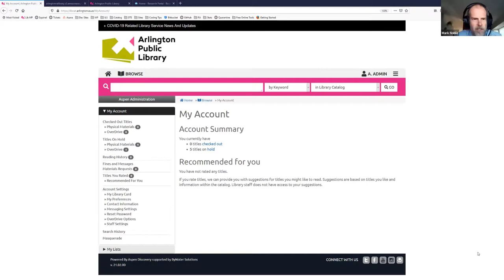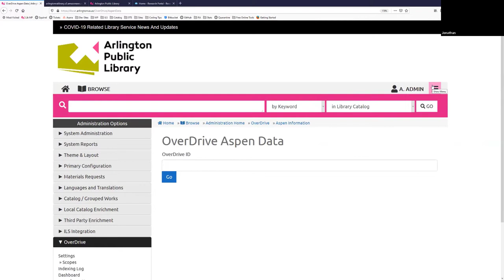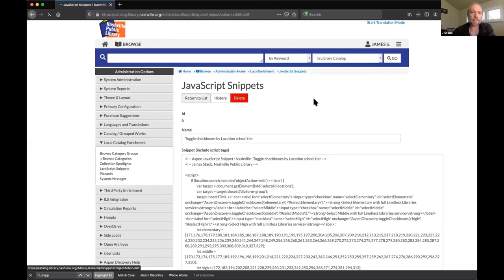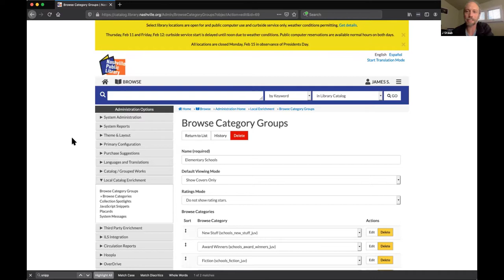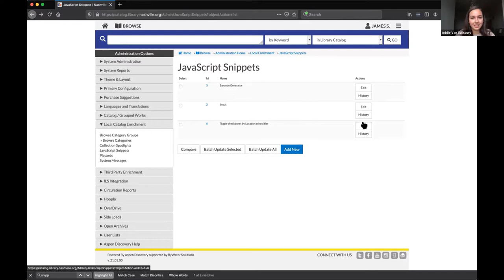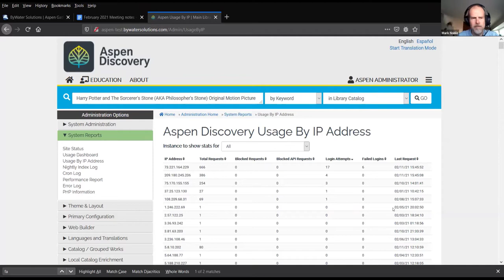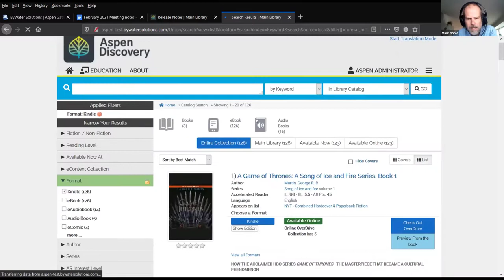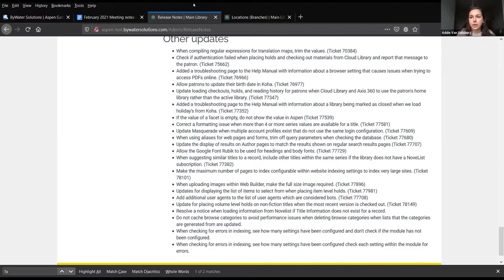Aspen Gathering Monthly Community Meeting - February 2021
Listen to the fourth Aspen Gathering from February 11th, 2021